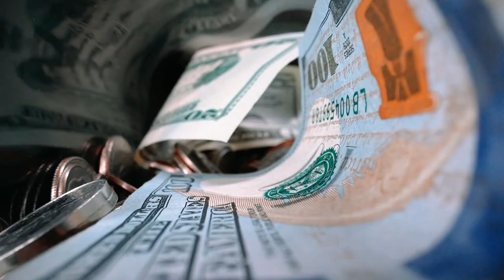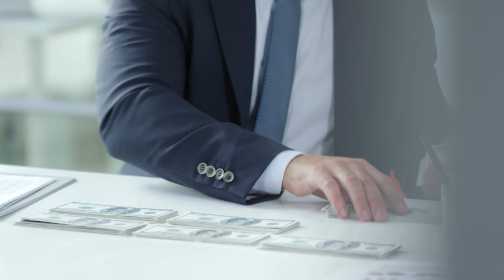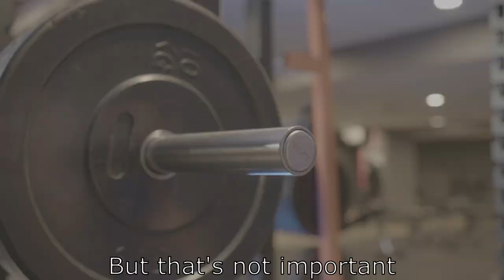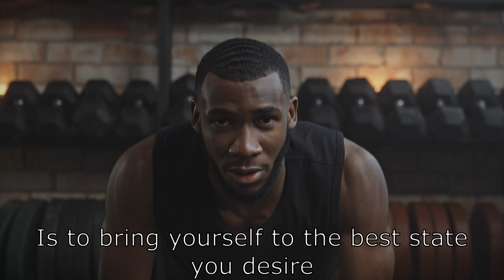Time! Super motivation that will change your life